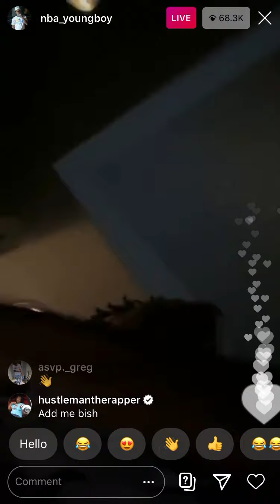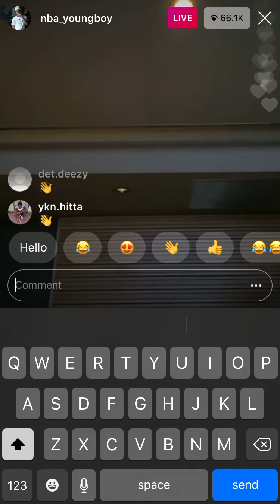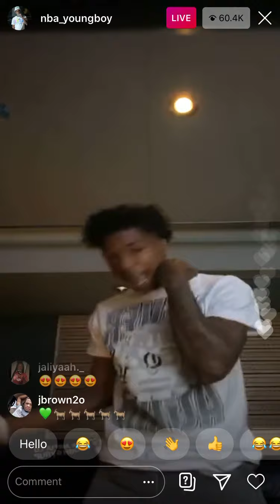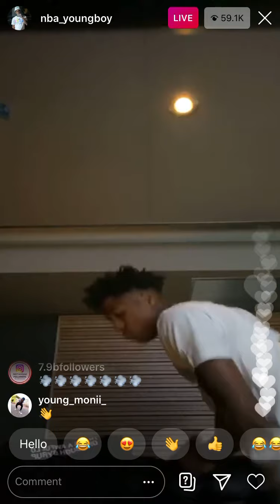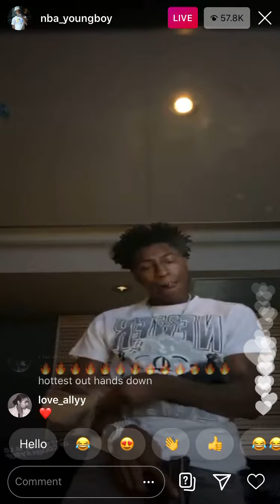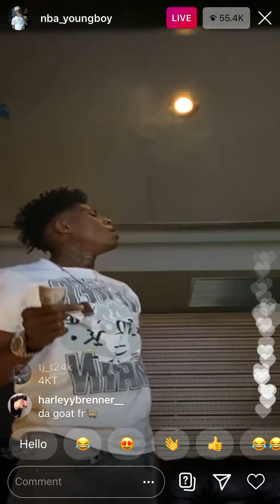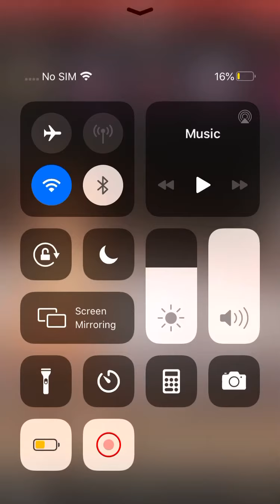NBA YOUNGBOY Unreleased Song 🐐🔥🔥